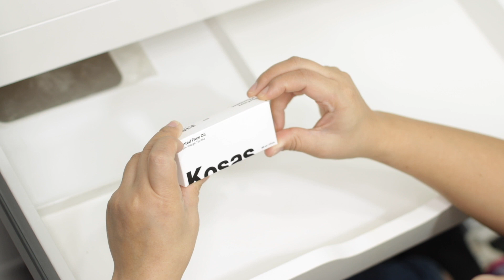Decluttering Bases | Colección de Maquillaje 2021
Hola a Tod@s! Bienvenidos a un nuevo episodio de la Purga! o Decluttering como ustedes le quieran llamar. Para el video de hoy les estare mostrando mi coleccion de bases de maquillaje al igual que les estare sacando todas esas bases que no me an funcionado ya sea por mi tipo de piel o preferencia en cobertura. Espero este video sea de ayuda

Elf Flowless Satin Foundation in 300 Sand
Makeup Revolution Conceal and Define foundation in F8
Wet n Wild Photo Focus Dewy Foundation in Soft Beige
Wet n Wild Stick Foundation in Vanilla Beige
L.A. Girl Matte Foundation
Makeup Forever Ultra HD Perfector Blurring SkinTint in 06
Revlon Photo Ready Candid Natural Finish Anti Pollution Foundation in 210 Natural Ochre
Revlon Photo Ready Candid Moisture Glow Anti Pollution Foundation in 270 Beige
L.A. Girl Pro Coverage HD in 642 Fair
Covergirl True Blend Matte Made Foundation in L80
Physicians Formula The Healthy Foundation in MW2

Bases que se quedan:
L.A. Girl Foundation mixers
Milani Conceal and Perfect 2 in 1 Foundation 05 Natural Beige
Shiseido Sychro Skin Self Refresing Foundation in 320 Pine
Nyx Bare with me Tinted Skin Veil in Beige Caramel
Revlon Photo Ready Candid Moisture Glow Anti Pollution Foundation in 210 Natural Ochre
Lamcome Skin Feels Good  Hydrating Skin Tint in 025 W Beige
Lossier Perfecting Skin Tint in G9
KVD Beauty True Portrait liquid to powder foundation in Medium 36
Kosas Tinted Face Oil in 5.5
Ulta Beauty Effortless Effect Medium Coverage Hydrating Foundation in Medium Olive
L’oreal True Match in Natural Beige W4
Too Faced Born This Way Foundation in Vanilla
Bare Minerals Bare Fro Foundation in Golden Ivory in 08
Uoma Say What?! Foundation in Fair Lady T2N
Smashbox Studio Skin Full Coverage 24 Hour Foundation in 2.16
Catrice Liquid Coverage Foundation in 035 Natural Beige
Becca Skin Love Weighless Blur Foundation in Buttercup
Becca Ultimate Coverage 24H Foundation in Buttercup
Laure Mercier Flawless Lumiere Radiance Perfecting Foundation in 2W1 Macademia
Lamcome Teint Idole Ultra Wear Foundation in 280 Bis W
Maybeline Superstar Full Coverage Foundation in 118 light Beige
Natasha Denona Transformatte Pore Vanishing Matte Foundation in 31 W
Dose of Colors Meet you Hue Foundation in 119 Light Medium
Chanel Ultra Le Tint Foundation in BD51
Marc Jacobs Full Coverage Foundation in 29 Bisque
L’oreal Infallible Pro Matte in 105 Natural Beige
Revlon Colorstay Natural Finish  in 395 Deep Honey
Revlon Colorstay Matte Finish in 260 light Honey
Urban Decay Stay Naked Hydromaniac Tinted Glow Hydrator in 50 Medium